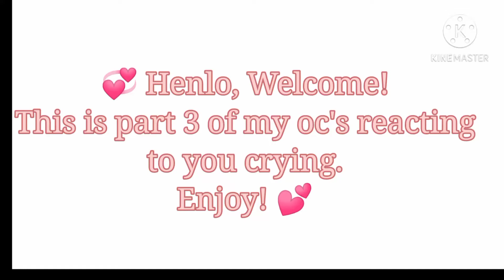How my oc's react to Y/N crying! | Part 3 | Gachalife | Part 4? 💕